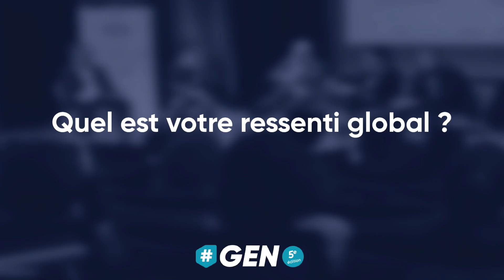Interview Bernard Bensaïd GEN 5ème édition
Lors de GEN 2017, cinquième édition de l'événement business et numérique du Grand Est, nos intervenants et partenaires se sont prêtés au jeu d'une petite interview improvisée en plein coeur de l'event.
Aussi, voici pour vous Bernard Bensaïd qui a participé à la table ronde sur l’incubation et le mentorat ("comment révolutionner mon organisation de l’intérieur").